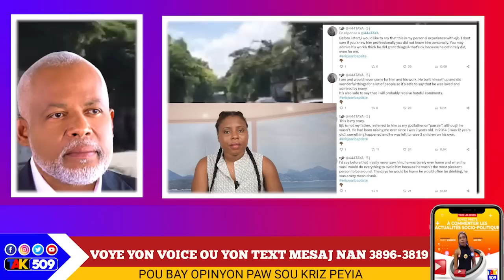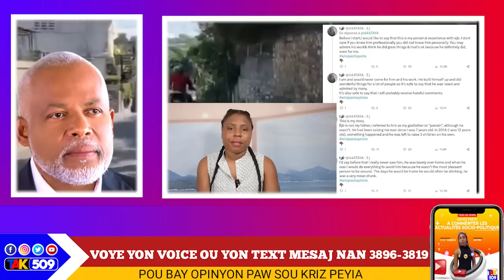Komisè Muscadin an danje, lajan bay sou tèt li, Men video a, Lapolis Touye gwo chèf g@ng sa